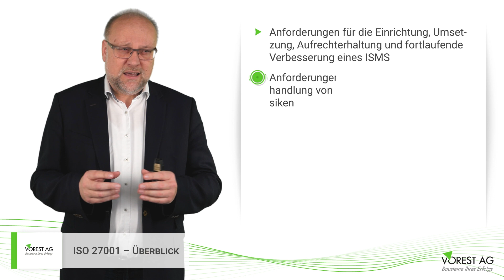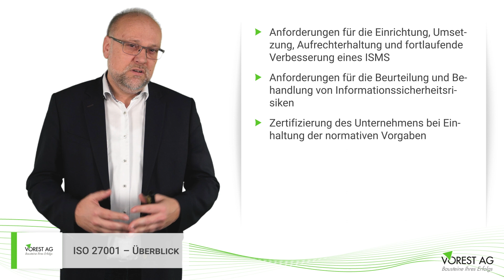Was ist die ISO 27001 und deren Anforderungen?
Die ISO 27001 ist eine international anerkannte Norm, die sich mit dem Informationssicherheitsmanagement befasst, und ihre Anforderungen spielen eine entscheidende Rolle bei der Sicherung von sensiblen Daten und Informationen in Organisationen weltweit.  Um welche Anforderungen es sich hierbei handelt, erfahren Sie in diesem Video.

Dieses Video stammt aus der Schulung „ISMS Schulung ISO 27001:2022 Basiswissen - Informationssicherheitsmanagement“. Hier erhalten Sie alle Informationen

Die Schulung ist auch als E-Learning Kurs buchbar. Hier erhalten Sie alle Informationen - inklusive kostenlosem Demokurs und Lernpfad

Inhalte dieses Videos:
0:00 Was ist die ISO 27001?
0:49 Inhalte und Anforderungen der ISO 27001
2:25 Zertifizierung des ISMS